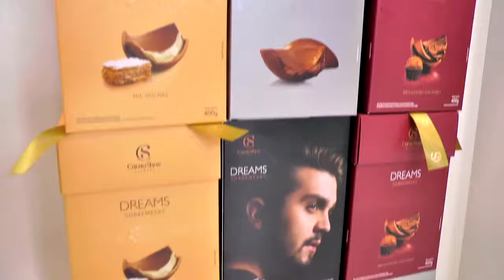SEMANA DA PÁSCOA - CONFIRA AS NOVIDADES DA LOJA TUDO DE BOM